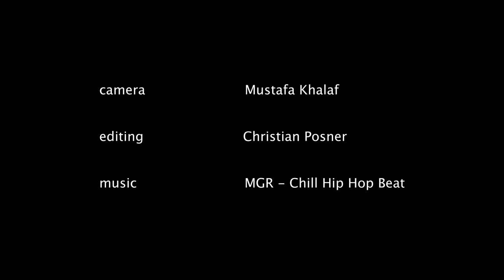Expressive Styles feat. Aleksandr Batuev - Cam Experiments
Had a good time at "Dance & More" in Essen, Germany with Expressive Styles and Aleksandr Batuev

Hanging out, dancing, stretching and making some experiments with the cam

Check out MGR prod's channel! Thanks for the music!